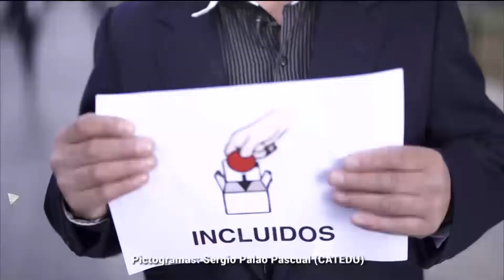Desde la Vida 04-11-2017 ENFERMEDAD DE ALZHEIMER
Desde la Vida 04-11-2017 En la mesa del profesional nos visita Dr. Luis Brusco, director de Fundación Humanas para hablarnos sobre ENFERMEDAD DE ALZHEIMER